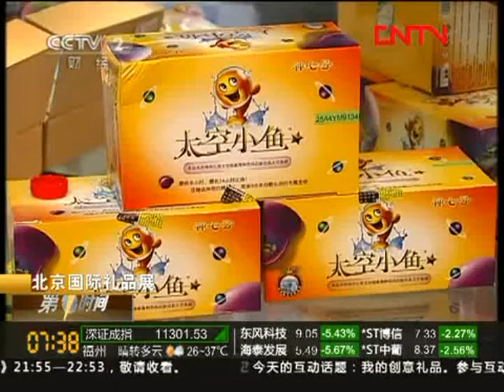OOOx3 iBase 央視二台報導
感謝央視二台報導

OOOx3 iBase採用MP3及SDHC記憶卡作為儲存格式與媒體，可讓消費者錄音，很容易結合文化特色。 因此可以適用於互動性紀念品，比如唱片歌手公仔、新人求婚與婚禮祝福，另外，當家裡新的寶貝誕生，大家都會幫小朋友拓印外，還可以錄下小寶貝呱呱墜地的哭聲和拓印結合。 當然，日後小朋友第一次上學、第一次的塗鴉、第一次的黏土課作品...都可以隨意的和這些有代表紀念性的第一次記憶作結合，只要輕鬆錄下所有的第一次，當小朋友長大了，就可以透過iBase聽到爸爸媽媽從戀愛、求婚、結婚親友祝福、還有小時候很多第一次的記憶，聲音和小寶貝的實體創作結合的概念，是全球唯一且獨家的創新喔！ 吶喊文創要吶喊的是您的記憶、生活紀念和文化，由您去創造這些幸福的回憶。